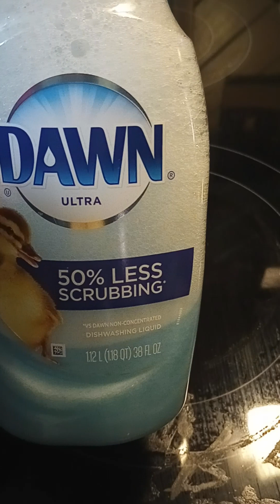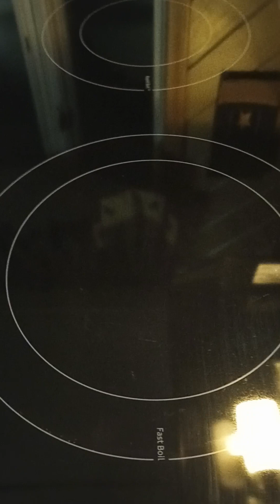How to clean a glass top stove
1cup vinegar,2 tablespoons dawn and 1/4 cup of baking soda